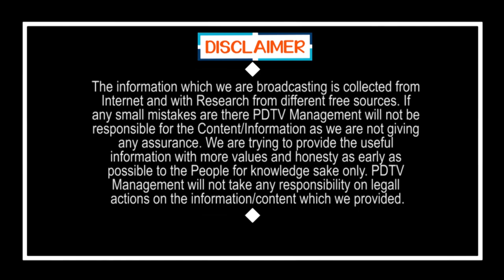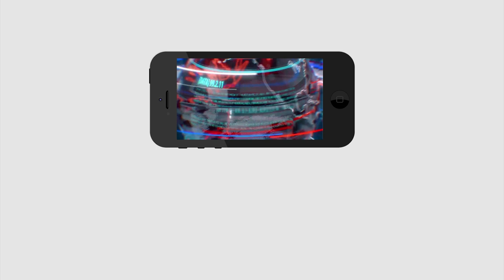Chandrababu Have Headache about Gannavaram Issue | గన్నవరంలో చంద్రబాబుకి చుక్కలు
గన్నవరంలో చంద్రబాబుకి చుక్కలు | Chandrababu Have Headache about Gannavaram Issue | PDTV News